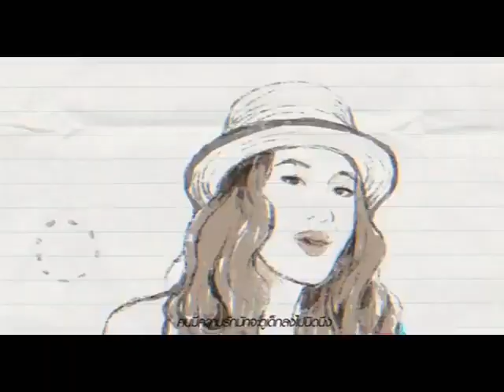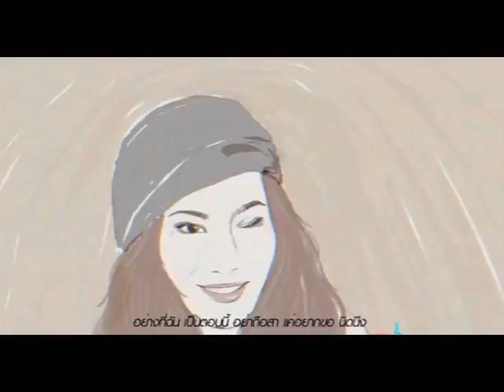MV นิดนึง (ภ .รักสุดท้ายป้ายหน้า Official OST)